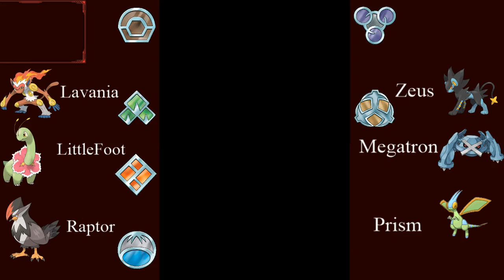Pokemon Renegade Platinum 24 Exploring 2 of the Lakes